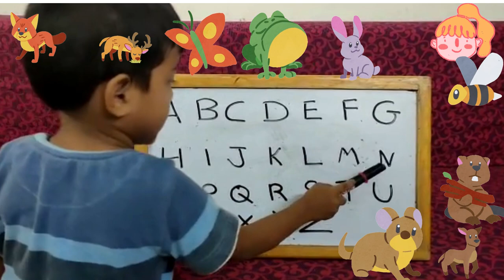ABCD Song By Aldan | Kids Abcd songs